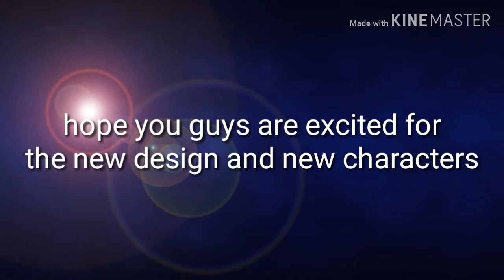Healing and upgrade